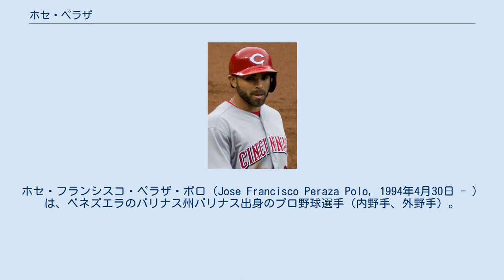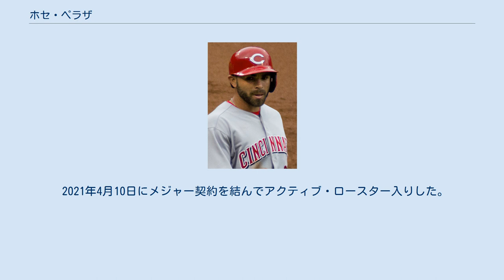ホセ・ペラザ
ホセ・フランシスコ・ペラザ・ポロ（Jose Francisco Peraza Polo, 1994年4月30日 - ）は、ベネズエラのバリナス州バリナス出身のプロ野球選手（内野手、外野手）。
右投右打。
 2010年7月2日にアマチュア・フリーエージェントでアトランタ・ブレーブスと契約してプロ入り。
 2011年、傘下のルーキー級ドミニカン・サマーリーグ・ブレーブスでプロデビュー。
66試合に出場して打率.281、1本塁打、22打点、28盗塁を記録した。
 2012年はまずルーキー級ガルフ・コーストリーグ・ブレーブスでプレーし、21試合に出場して打率.318、10打点、10盗塁を記録した。
7月からはアパラチアンリーグのルーキー級ダンビル・ブレーブスでプレーし、32試合に出場して打率.281、1本塁打、18打点、15盗塁を記録した。
 2013年はA級ローム・ブレーブスでプレーし、114試合に出場して打率.288、1本塁打、47打点、64盗塁を記録した。
 2014年はA+級リンチバーグ・ヒルキャッツで開幕を迎え、66試合に出場。
打率.342、1本塁打、27打点、35盗塁の成績を残し、6月4日にカロライナリーグのオールスターゲームに選出された。
6月14日にAA級ミシシッピ・ブレーブスへ昇格。
7月にはフューチャーズゲームに出場した。
AA級ミシシッピでは44試合に出場して打率.335、1本塁打、17打点、25盗塁を記録した。
オフの11月19日にブレーブスとメジャー契約を結び、40人枠入りした。
12月1日にはブレーブス傘下のオールスターチームに選出された。
 2015年7月30日にヘクター・オリベラ、パコ・ロドリゲス、ザカリー・バードとのトレードで、アレックス・ウッド、ジム・ジョンソン、ルイス・アビラン、ブロンソン・アローヨと共にロサンゼルス・ドジャースへ移籍した。
8月10日にメジャー初昇格を果たし、同日のワシントン・ナショナルズ戦で「2番・二塁手」として先発起用された。
初安打はジオ・ゴンザレスからの三塁打だった。
 2015年12月16日にドジャース、シカゴ・ホワイトソックス、シンシナティ・レッズの間の三角トレードで、スコット・シェブラー、ブランドン・ディクソンと共にレッズへ移籍した。
 2016年は内外野のユーティリティで起用され、72試合に出場。
シーズン半分以下の出場試合数ながらチーム2位となる21盗塁を記録したが、一方で10盗塁死も記録した。
 2017年は143試合に出場して打率.259、5本塁打、37打点、23盗塁を記録した。
 2018年は157試合に出場して打率.288、14本塁打、58打点、23盗塁を記録した。
 2019年は141試合に出場して打率.239、6本塁打、33打点、7盗塁を記録した。
 2019年12月13日にボストン・レッドソックスと1年300万ドルの契約を結んだ。
 2020年10月28日にマイナー契約となり、同日に自由契約となった。
 2020年11月4日にニューヨーク・メッツとマイナー契約を結んだ。
 2021年4月10日にメジャー契約を結んでアクティブ・ロースター入りした。